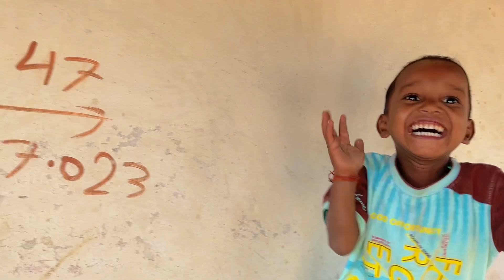अमड़ापाड़ा मेला रे भूत 👻| new santali video 2023 | santali vlog video | sushil and sushila vlogs